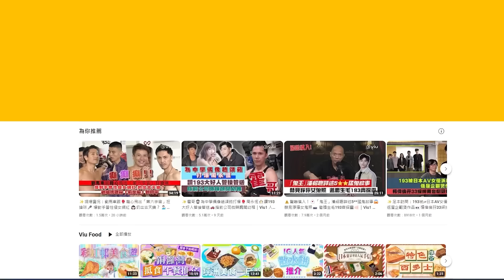✨足本訪問：洪金寶欲轉戲路📽️同老婆拍愛情床上戲👩🏻‍❤️‍💋‍👨🏼古天樂着泳褲派福利？🩲爆被蔡思韵掌摑過百巴👋隱藏角色郭富城驚喜登場👱🏻‍♂️林峯恨有對手戲｜Viu1 現場實況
✨足本訪問：洪金寶欲轉戲路📽️同老婆拍愛情床上戲👩🏻‍❤️‍💋‍👨🏼古天樂着泳褲派福利？🩲爆被蔡思韵掌摑過百巴👋隱藏角色郭富城驚喜登場👱🏻‍♂️林峯恨有對手戲
｜Viu1 現場實況

電影《九龍城寨之圍城》今晚舉行慈善首映禮，影壇「大哥大」洪金寶率領一眾演員，古天樂、任賢齊、林峯、劉俊謙、胡子彤、German張文傑、黃德斌、伍允龍、Cecilia蔡思韵、張松枝、喬靖夫現身！席間更首度揭曉戲中隱藏角色，就係郭富城，全場即刻起哄！

洪金寶指今次過足戲癮，又大讚「九龍城寨」場景還原度超逼真！問到邊位演員嘅演出最驚艷到佢？大哥大笑指係古天樂！而古天樂就點名Cecilia最打得，事關有場戲係被Cecilia掌摑，笑話應該打咗超過100巴，打到塊面都有掌印，最後要冰敷成晚先散到紅！

講到小齊為電影犧牲剃光頭，動刀嗰個正正就係導演鄭保瑞！小齊搞笑話遲啲同瑞導剃頭「報仇」！古天樂近日喺網台節目接受懲罰着泳褲，謝票嗰陣會唔會再着派福利先？係咪好想知佢點答呢！大哥大又自爆呢個moment最想拍愛情床上戲，有咩對手人選？

「Kowloon 4」林峯、劉俊謙、胡子彤、German聚埋一齊就笑料百出！林峯指同「爸爸」城城冇對手戲，亦對冇得同大哥大對打覺得可惜，所以勁羨慕German可以畀大哥大兜頭打咗兩拳咁話！German笑稱嗰兩拳係畢生中，未試過被打都咁溫柔！啱啱喺台灣飛番嚟出席首映嘅劉俊謙，因之前優先場缺席而認衰仔兼向3位兄弟獻吻「賠罪」！提到女友Cecilia掌摑古天樂，佢笑話一早知佢咁大力，咁清楚⋯莫非劉俊謙之前都試過被打？即刻去片睇足本訪問片！